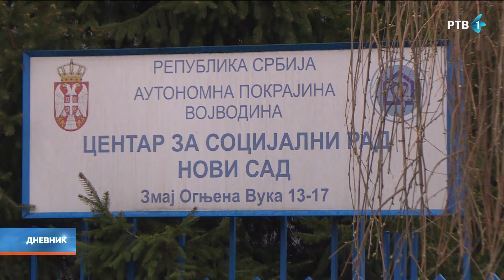Vučić razgovarao sa Dodikom i patrijarhom Porfirijem, više informacija tokom večeri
Predsednik Srbije Aleksandar Vučić razgovarao je danas sa predsednikom Republike Srpske i patrijarhom Srpske pravoslavne crkve Porfirijem i istakao da je to jedan od najznačajnijih sastanaka.